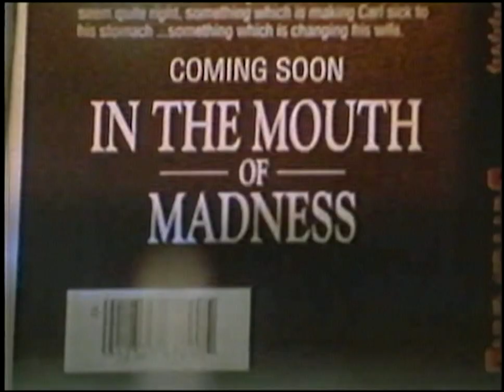In the Mouth of Madness TV Spot #12 (1995)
TV spot #12 for the horror film In the Mouth of Madness from 1995.